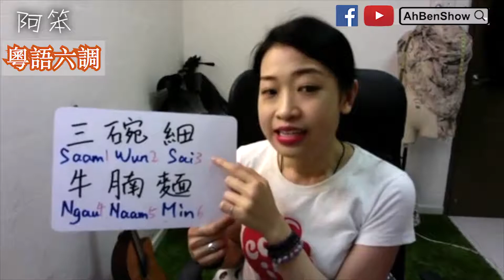一句話學懂粵語六調【笨談廣東話】第24集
這一集，阿笨給大家分享一句話學懂粵語六調！